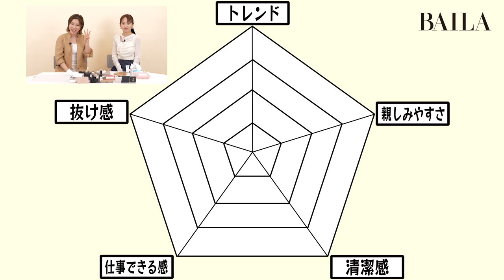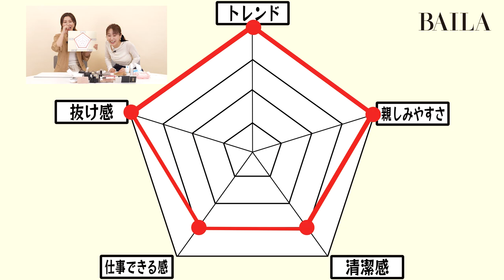高橋愛さんが「後輩から人気爆上がりメイク」に挑戦！ ヘアメイク長井かおりさんがモニタリング＆採点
人気ヘア＆メイクアップアーティスト長井かおりさんが、高橋愛さんのメイクを本気でモニタリング！　プロの視点から厳しくチェック＆採点していきます。高橋愛さんが考える「後輩から人気爆上がりメイク」、驚きのテクニックに注目です！

働く大人のためのファッション誌「BAILA」（集英社）による公式チャンネル。 仕事が終わってほっとした夜や休日に、ファッションや美容、 レシピ、インテリアなどを楽しく視聴して学べるコンテンツをお届けします。 新着動画は毎月3～4回公開予定です。